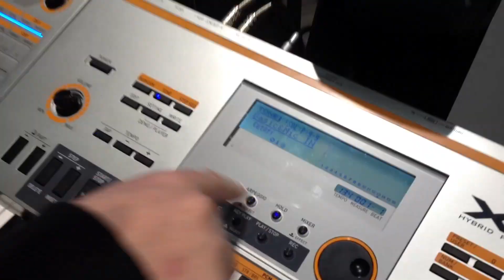Casio XW-P1 Synthesizer - What you can do with external audio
Quick test of the brandnew Casio XW-P1 Synthesizer and what you can do with external audio. Ralph puts his voice sample trough the filter and arpeggiator. Cool effect!

Check out our sound demos and workshop (german) here @ Music Store TV